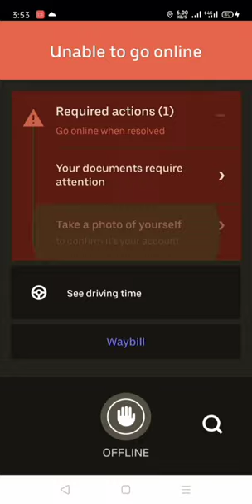Deliveroo Selfie verification